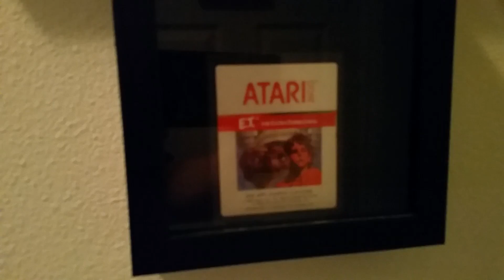Recent toyroom updates. Now with cabinets!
I've added a bunch of new toys in the last few months, as well as redoing my closet completely with new glass cabinets and a ton of new lights.